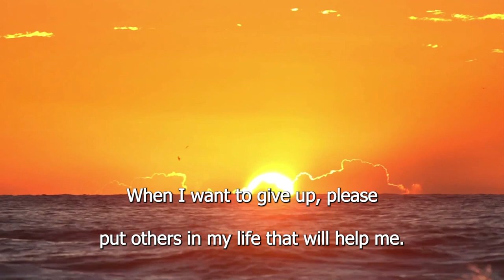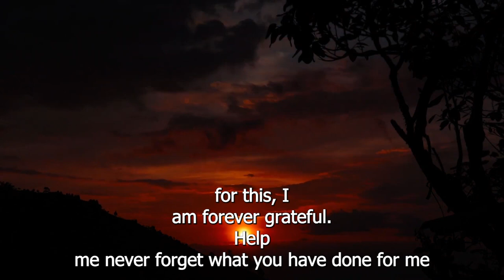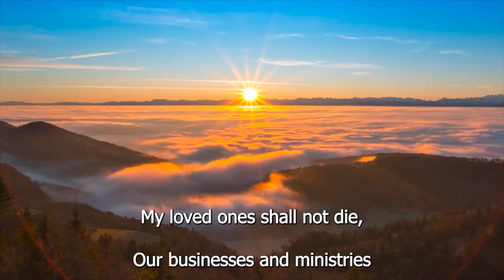END OF YEAR NOVENA DAY 3: PRAY FOR GOD TO MAKE A WAY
Zechariah 8:9
“Thus says the Lord of hosts, ‘Let your hands be strong, you who are listening in these days to these words from the mouth of the prophets, those who spoke in the day that the foundation of the house of the Lord of hosts was laid, to the end that the temple might be built.